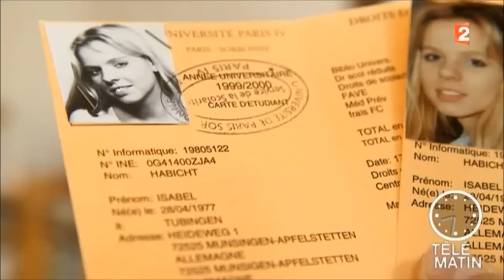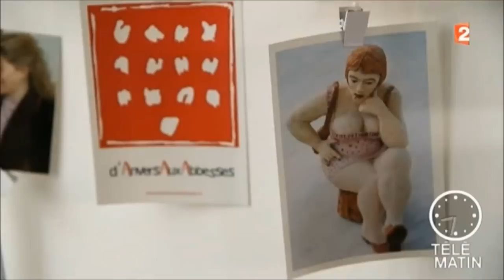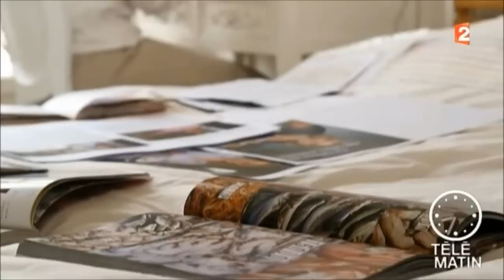Emma Adiei - Lundi 26 Novembre 2012